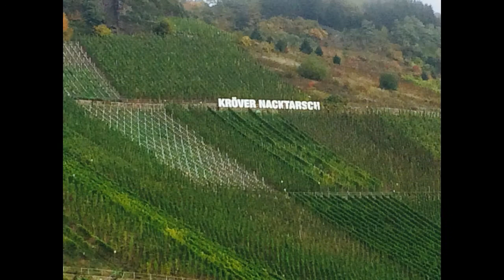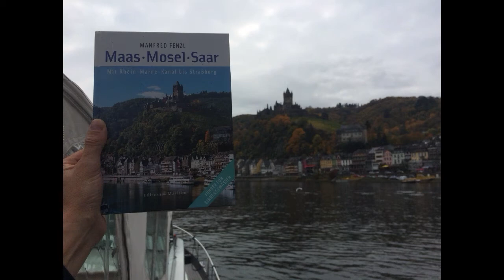Die Mosel mit der Linssen Grand Sturdy 430 Free Spirit im Herbst 2015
Die Mosel von der Einmuendung der Saar bis nach Koblenz mit der Linssen Grand Sturdy 430 Free Spirit im Herbst (Oktober )2015.
River Mosel from Saar to Koblenz with the Linssen Grand Sturdy 430 Free Spirit in autumn (October) 2015.